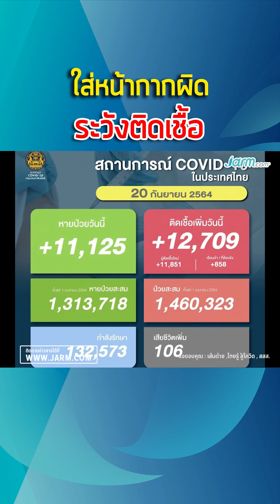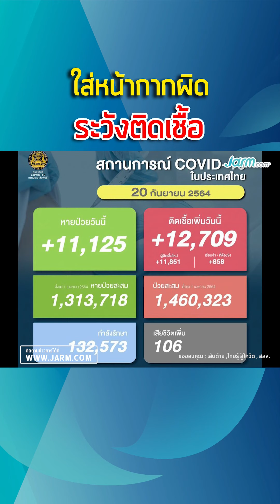ใช้กันผิดอยู่หรือเปล่า!? สวมหน้ากากแบบนี้ ระวังติดเชื้อ! ไม่รู้ตัวนะ